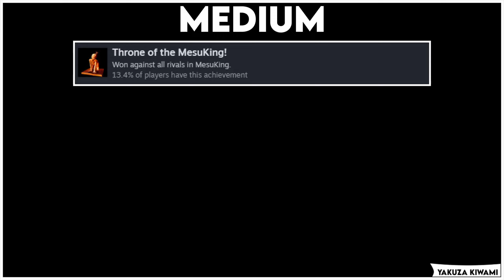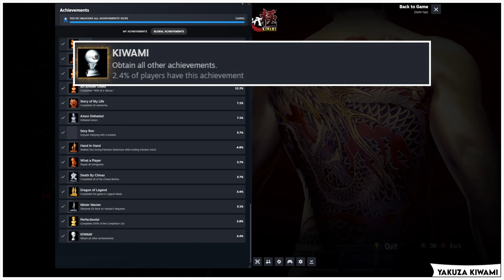Mastering Yakuza Kiwami: 100% Completion Guide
The 100% Completion Guide video for all achievements in Yakuza Kiwami is finally here. It took a little time before I was able to get this video out, completing a Yakuza game is no easy feat and making video's compressing all the information is no easy feat either. So any support is very much appreciated!

I will try to release the Completion List video next week so we can focus fully on Yakuza Kiwami 2 (which I already have completed!)

Timestaps:

Intro: 00:00
Story Achievements: 00:45

When You Don't Pay Your Debts...
Things Will Never Be the Same
Turmoil In the Tojo Clan
Funeral For the Old Ways
Mother and Child
The Price of Life
Sins of the Father
The Dragon and the Koi
Puppet Masters
A Man's Conviction
The Dragon Roars

Easy Achievements: 01:18

An Answer Owed
A Bad Business
She's Worth It?
Sonic Right Hook
Kidney Stones
That's a Man!
You'll Only Get Burned
Goromi the Hostess
Rina the Hostess
Yui the Hostess
Sexy Ron
Can I Call You?
What a Player

Medium Achievements: 02:17

Let's Fight!
Swing For the Fences!
Are Ya Havin' Fun Yet?
Majima From Below
Majima From Above
Majima of the End
Majima On the Beat
Kiryu-chan!
It's Not Over Yet!
Throne of the MesuKing!
Hand In Hand
The Dragon of Pocket Circuit Reborn!
Tell Me a Story
Hero of the Story
Half the Battle
Take Back Those Ten Years!

Hard Achievements: 05:57

Mister Master
The Strongest Fighter
Komaki Style Master
Dragon of Legend
Story of My Life
The Dragon of Dojima Returns!
Amon Defeated
Master of Body and Soul
Perfectionist
Death By Climax
KIWAMI